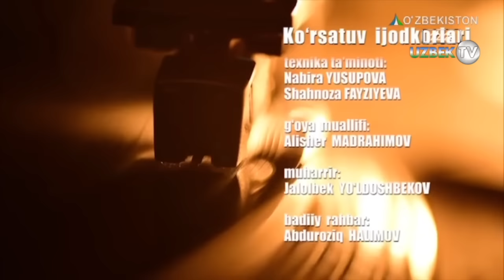"Соғинч": Ботир Зокировни хотиралаб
"Соғинч" кўрсатуви.